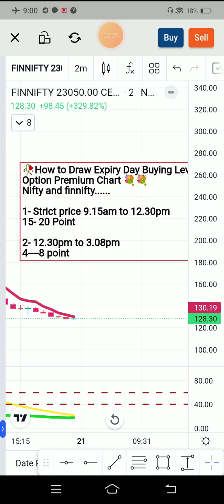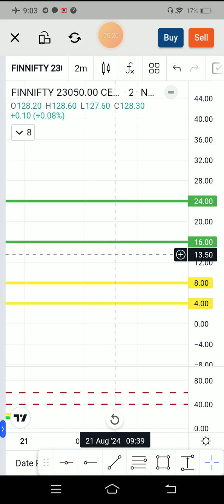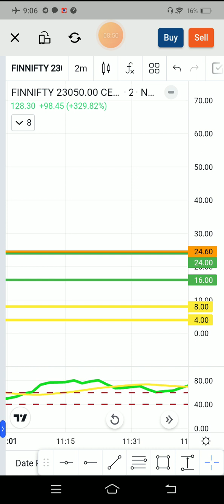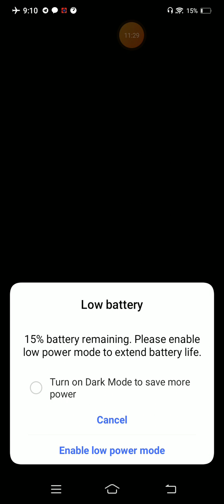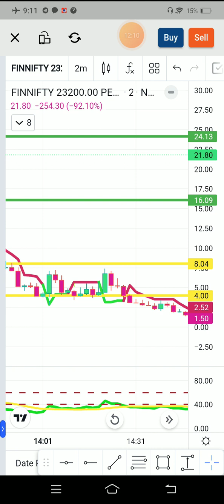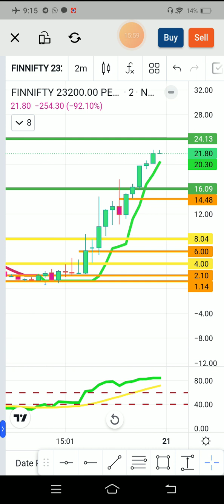How to Draw Expiry Day Level ‼️ Option Premium Chart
your Queries --How to Draw Expiry Day Level ‼️ Option Premium Chart

➡️Open your Demat Account in
Kotak Securities ---

⏩Gagarmesagar will  not be liable for any lose and profit directly or indirectly due to the information given in this video.

🥀🥀 Learning Market with Kohinur Trader 💐‼️

Banknifty Option Trading Secret Setup‼️

🥀 For Any help and advice for stock market Related,‼️ Friend's you can call me my whatsapp number time- (7.00pm to 9.30 pm).

Dear friends you can press Bell 🔔 icon for Seeing upcoming Videos .